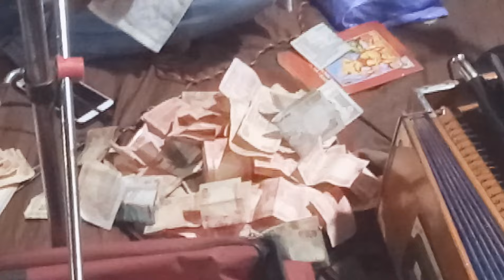श्री सुंदरकांड पाठ....दिल जीत लेनेवाली प्रस्तुति..!!!!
Super Duper Hit Show